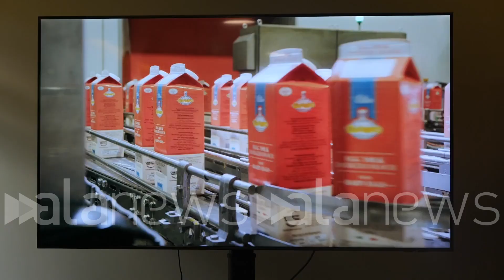Gruppo Eurovo e Gino Fabbri insieme per la storia "d'élite" di ogni uovo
Il Maestro pasticcere ambasciatore di qualità per il marchio

Economia (Bologna). Intervista a Federico Lionello e Gino Fabbri (Rossana Quarato/alanews)

da un piccolo laboratorio artigianale a una realtà di riferimento che raggiunge più di 40 Paesi nel mondo nel settore delle uova e gli ovoprodotti gruppo eurovo celebra al 11 ottobre giornata mondiale l'uovo puntando sul legame tra tradizione e innovazione per raccontare le infinite potenzialità dell'uovo e sceglie il maestro pasticcere Gino Fabbri come Ambasciatore della qualità e del gusto per Europa Service Federico Lionello responsabile commerciale e marketing di gruppo eurovo 70 anni fa Oltre 70 anni fa un'idea innovativa di mio nonno e nasce da un'idea di fornire non tanto le uova in guscio Ma quanto gli ho prodotti alle Industrie alle pasticcerie che mi avevano bisogno per ovviare alla manuale e dare un prodotto già pronto questa idea innovativa negli ultimi 70 anni è cambiato moltissimo naturalmente ha avuto un'evoluzione enorme e ha portato oggi il gruppo essere uno dei  europei in termini di produzione di stabilimenti di esportazione esportiamo in oltre 40 Paesi nel mondo Abbiamo stabilimenti in 5 paesi in Europa e abbiamo oltre 2000 dipendenti quindi ci siamo ingranditi molto l'azienda rimane è basato sulle tradizioni e su ciò che i nostri nonni ci hanno trasmesso quando parliamo di élite diciamo molto più di nuovo perché dietro un nuovo c'è moltissimo Non c'è esclusivamente quello che nell'immaginario comune si pensa Ma c'è una ricerca della perfezione l'uovo l'uovo è perfetto in se noi che siamo in questo lavoro qui cerchiamo alla perfezione Se chiamo l'eccellenza quale binomio migliore può essere l'eccellenza di un prodotto come Elite con l'eccellenza di un maestro pasticcere come Gino Fabbri  realizzati i contenuti per i profili Social del gruppo un video racconto a testimoniare Cosa significa molto più di un nuovo insieme a ricette che portano la firma del maestro Gino Fabbri è stata richiesta che è stata fatta e effettivamente mi ha mosso un po' di curiosità perché Perché io magari sono nata in campagna però adesso è già da tanti tanti anni che uso le uova in laboratorio e con mia figlia tante volte non sappiamo ancora adesso quale possa essere tutto il processo produttivo che cosa è successo che con neurologo invece abbiamo abbiamo fatto quest'esperimento tornare alle radici dall'allevamento vedere dove ci sono le galline da vedere come vengono fino al momento in cui viene impacchettato questo tuorlo e con le tecniche più moderne dove ci sono delle sicurezze che sicuramente ci proteggono e ci  la possibilità di lavorare con tranquillità nel nostro laboratorio e questo è stata per me l'esperienza più bella perché abbiamo vissuto proprio dalla partenza fino alla fine della nascita diciamo del nuovo fino alla fine le ricette più importanti naturalmente quali sono quelle della memoria quelle che ci Ricordano la ciambella allo zabaione il pan di spagna il tiramisù e la zuppa inglese per parlare della del territorio perché perché quelle sono sicuramente quelle che rimangono impresse ma rimangono impressi a noi come utilizzatori professionali ma nello stesso tempo Noi siamo anche utilizzatori finali Perché quando si trova ci troviamo davanti a un bicchierino di queste sicuramente ce le mangiamo Ecco Queste sono le ricette migliori della mia vita